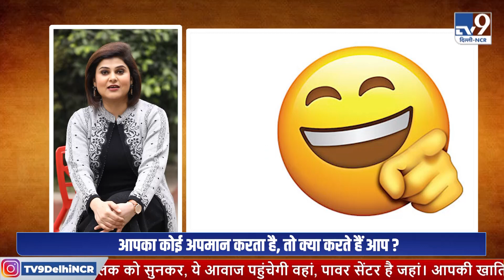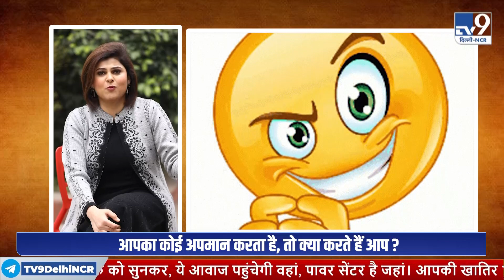Sunday Special Story : अपमान होने पर आप कैसे जवाब देते हैं ? TV9 Delhi NCR